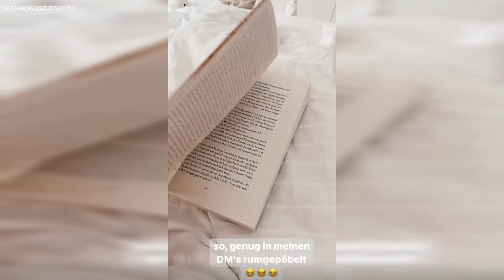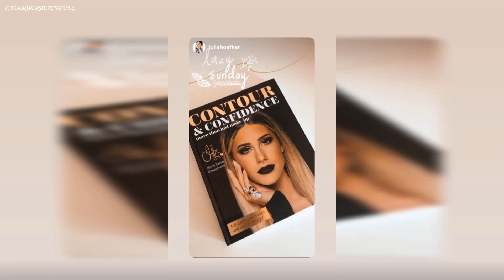Zeitumstellung - Bin Ich Dumm? 🤔 MRS. BELLA Instagram Story